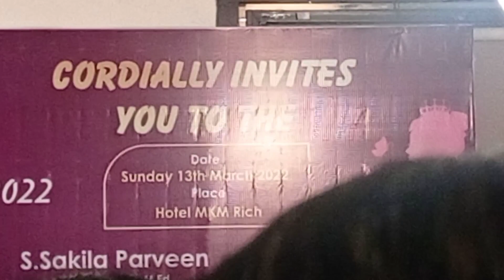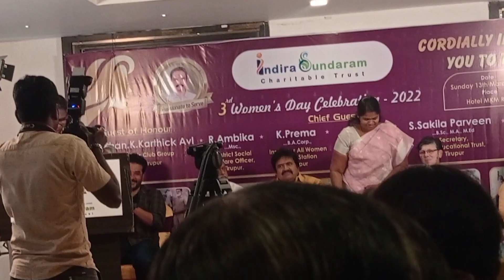திருப்பூர் இந்திரா சுந்தரம் அறக்கட்டளை சார்பில் மகளிர் தின விழாவில் .......❤️🌹❤️kovaimeera